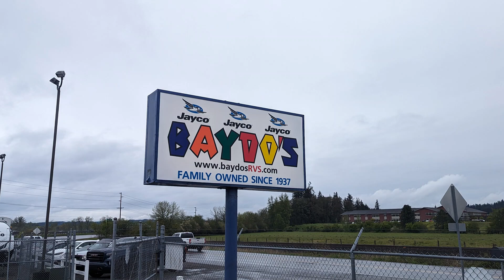Baydo RV Sales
87 YEARS IN BUSINESS! Come see our Jayco RVS